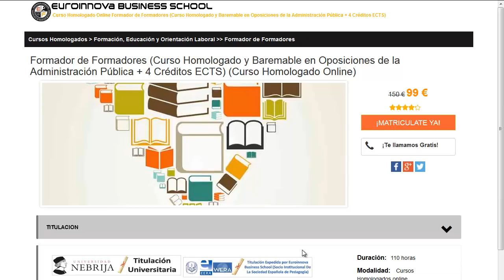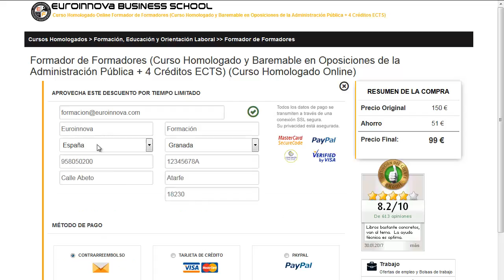curso de peluqueria gratis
curso de peluqueria gratis. Encuentra todos los master para curso de peluqueria gratis. Si no sabes donde ver un curso o master oficial. en la web de euroinnova Business School encontrarás todo.

Te ofrecemos todo en curso de peluqueria gratis. No lo dudes más,entra y usa nuestro buscador con el cual encontrarás cualquier curso o master sobre curso de peluqueria gratis que quieras hacer.

Disponemos de mas de 10000 master y cursos gratis con los que aumentar tu formación. Te Contamos todo lo que quieres saber sobre curso de peluqueria gratis precios, descuentos,donde se estudia. Entra y descúbrelo en nuestra web